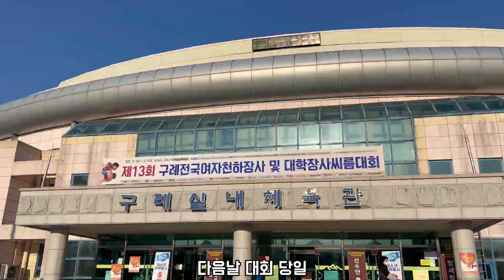구례전국여자천하장사대회 첫 출전에 우승을 했습니다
안녕하세요 운동하는제이 입니다 :)
이번영상은 얼마전 구례전국여자천사장사대회 입니다.
운 좋게 또 한번 우승을 하며 여자씨름 생활체육부분 2부에서 국화장사를 하였습니다. 인스타로도 업로드하며 많은 분들의 축하와 격려를 받았습니다. 앞으로도 기대에 부응해 좋은모습을 많이 보여드리겠습니다.
저의 부족한 영상에 따듯한 시선을
보내주셔서 항상 진심으로 감사드립니다
자주 업로드 할 수 있도록 열심히 하겠습니다
영상 시청해주신 모든분들 행복하시길 바랍니다
감사합니다